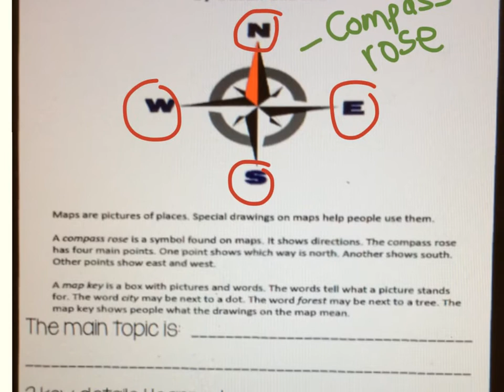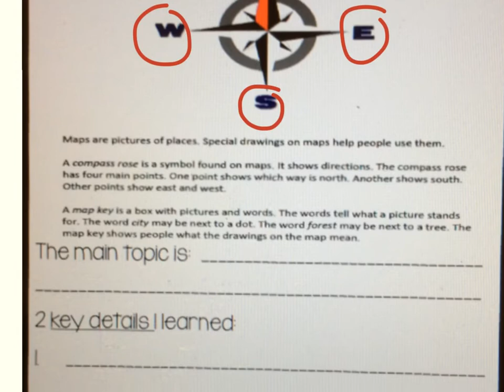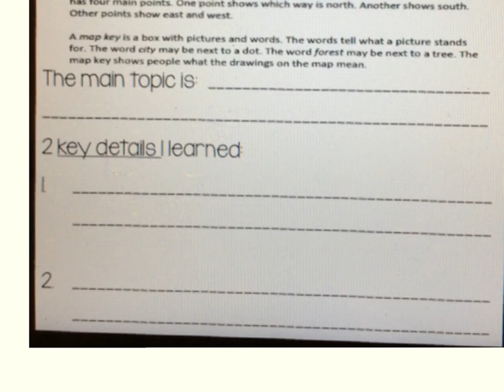learn about maps qr text